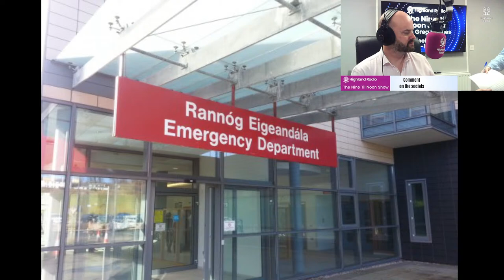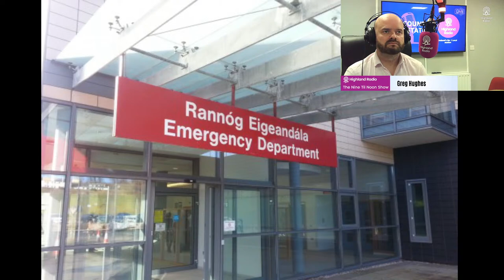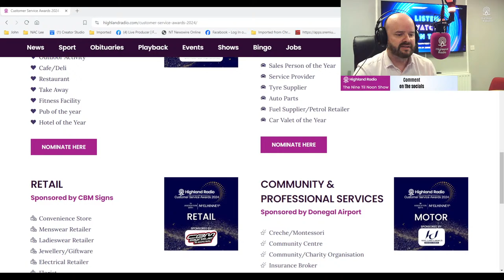We are back live after the Easter break with the latest news and views from the NW of Ireland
Get in touch with Greg.